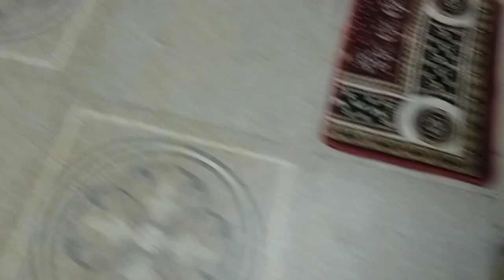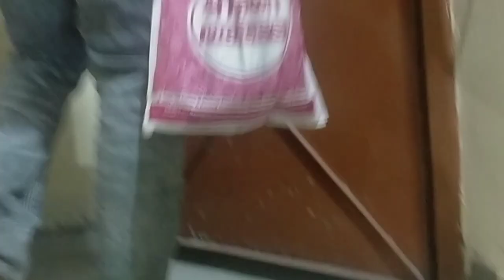Diwali vlog Part -1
30 oct 2022

Sambhavna Seth Entertainment new vlog today, daily vloggers family life  , Sambhavna Seth dogs , Educational video
Where is Sambhavna Seth from?
life of a couple , vlog , vlog channel, entertainment channel , cockatiel, family entertainment ,Who is Sambhavna Seth mother? life of a vlogger , daily work etc.